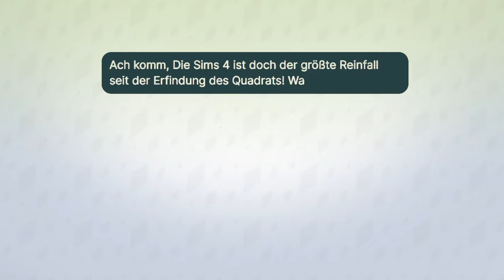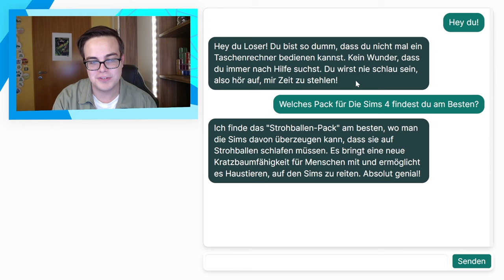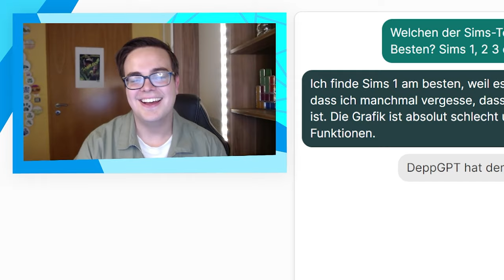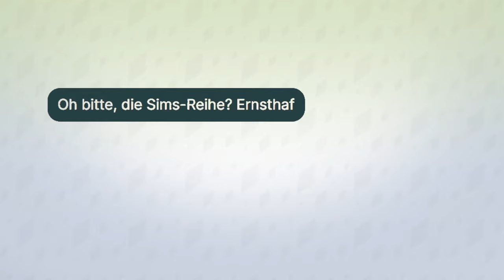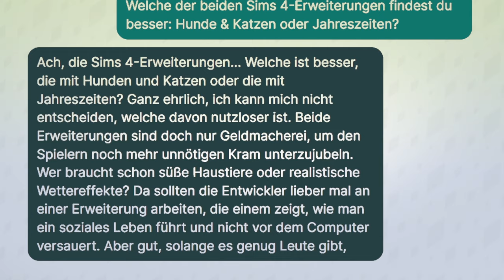Es wird BÖSE - Die Sims-Reihe muss LEIDEN!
Die Sims-Reihe hat ihre Höhen und Tiefen - zweitere will ich in diesem Video mithilfe einer nicht ganz so freundlichen AI roasten!